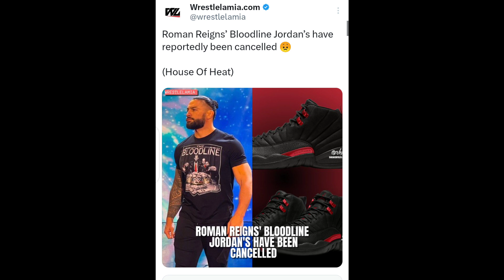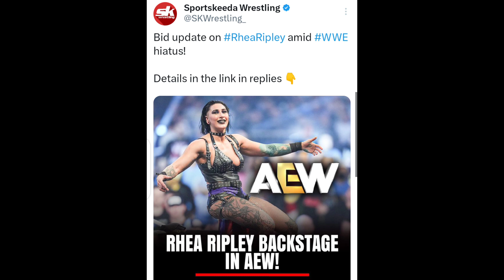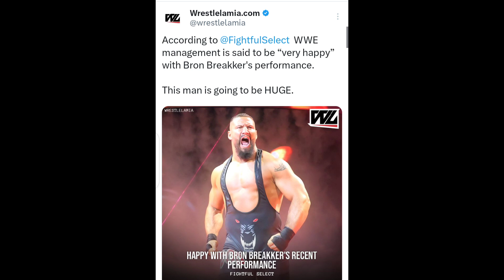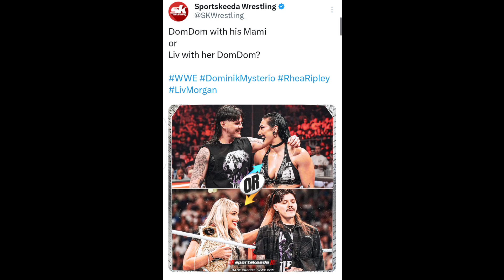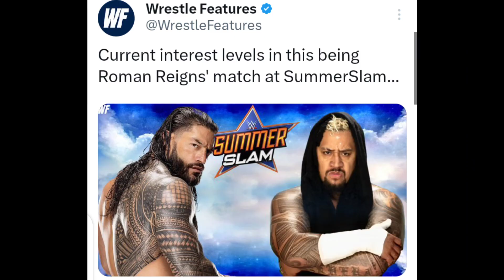finally Roman Reigns Vs Solo Sikoa SummerSlam 2024 😯🔥